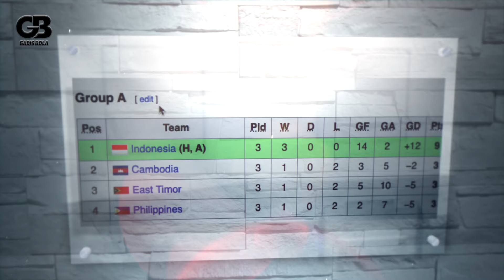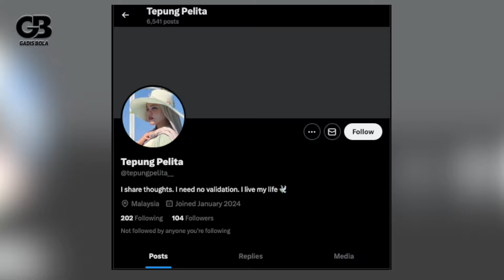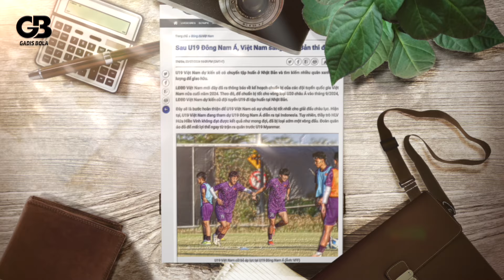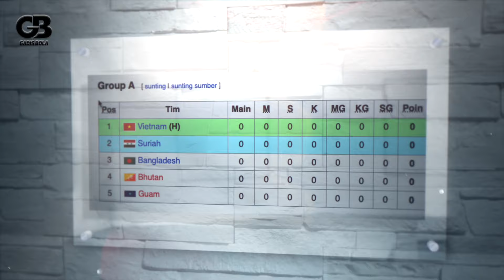TIMNAS U19 TANTANG MALAYSIA! Vietnam PROTES AFF~Alasan Indra Sjafri Respek~Jay Idzes BONGKAR Fakta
BERITA BOLA TERBARU DAN JUGA HASIL PERTANDINGAN TADI MALAM DARI GADIS BOLA - Berita Bola Hari Rabu, 24 Juli 2024 : TIMNAS U19 TANTANG MALAYSIA! Vietnam PROTES AFF~Alasan Indra Sjafri Respek~Jay Idzes BONGKAR Fakta

GADIS BOLA ADALAH CHANNEL YOUTUBE BERSAMA PEMBAWA ACARA CANTIK DAN CENTIL YANG MENGULAS SEPAK BOLA NASIONAL DAN INTERNASIONAL.